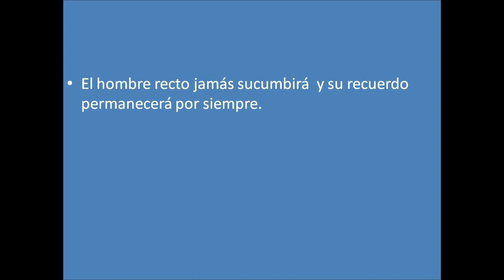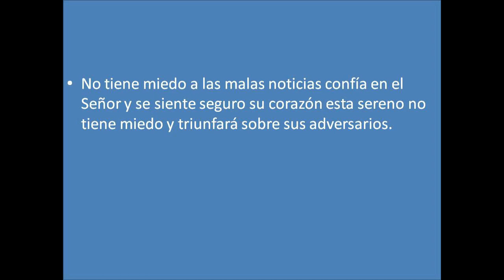GOTITAS DEL ESPIRITU SANTO 22 DIC 2020 hd